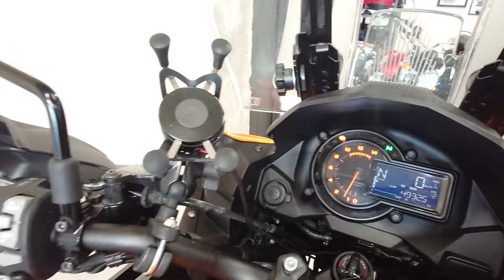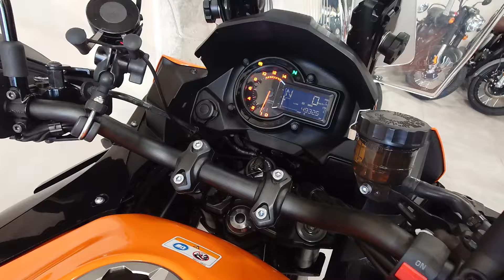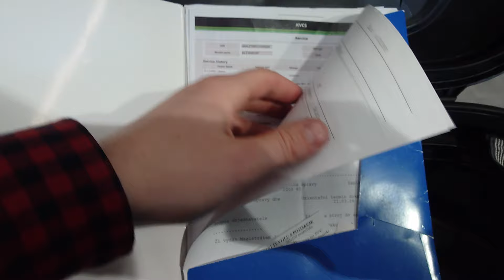Kawasaki Versys 1000